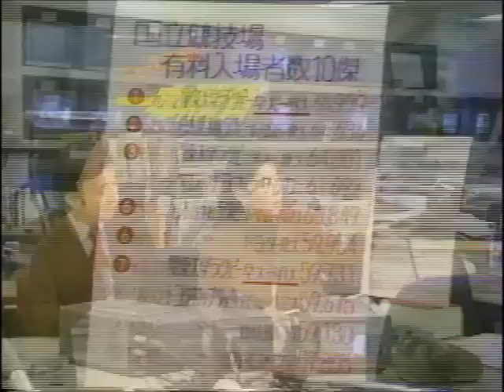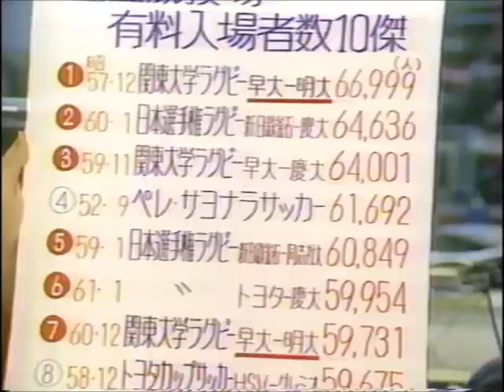'86年 "激突！早明ラグビー" 高橋善幸組ニュース 1/2‏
早明戦直前 ラグビーブーム当時の明大生の状況など。早大OB 野坂昭如、浅井慎平も語る☆山城新伍登場！